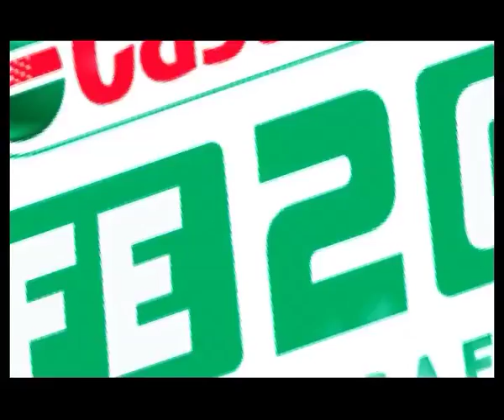Castrol Accident Ad 2009